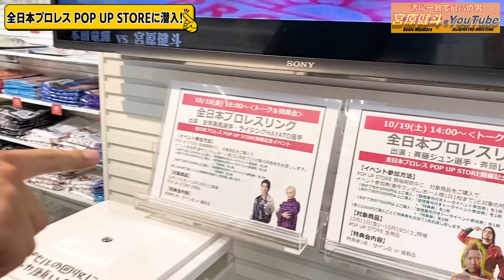【ドッキリ】プロレスラー “ファンにバレるまで終われません”ドッキリでまさかの展開に!! 全日本プロレスPOP UP STOREに潜入。【変装】#100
満場一致で最高の男【宮原健斗のYouTube】
記念すべき100本目の投稿は!
大盛況のまま幕を閉じた、秋葉原で10月に開催された
【全日本プロレス POP UP STORE】に
全日本プロレスのエース・宮原健斗が潜入しドッキリを敢行!

題して【ファンにバレたら即終了ドッキリ!】
※気付かれるまで終われません。

果たして、全日本プロレスファンは
変装しスーパースターオーラを消した最高男・宮原健斗に
気付く事が出来るのか!?

◆全日本プロレスの激闘は【全日本プロレスTV】で!!
全日本プロレスの試合を月額900円で見放題!
主要大会はLIVEにて配信!アーカイブも随時更新!

★宮原健斗に「やって欲しいこと!」・「質問」などなどありましたらコメント欄に是非!

宮原健斗（みやはらけんと）全日本プロレス所属／1989年2月27日生まれ／福岡県福岡市出身／186cm 102kg／三冠ヘビー、世界タッグ、アジアタッグなど様々なベルトを巻く日本プロレス界が誇る”スーパースター”

★宮原健斗のYouTubeファミリー★
演出:大出俊博
プロデューサー :内畠由貴
ディレクター・編集:小林芙海
アシスタントディレクター:秋元健汰
最高:宮原健斗
＋ch登録してくださった皆様

制作:全日本プロレス
制作協力:ケイマックス